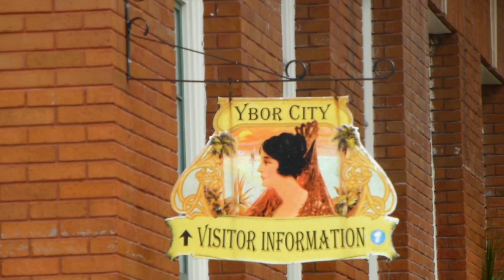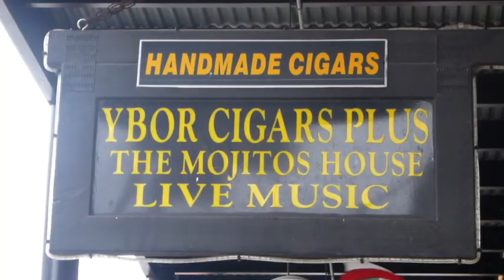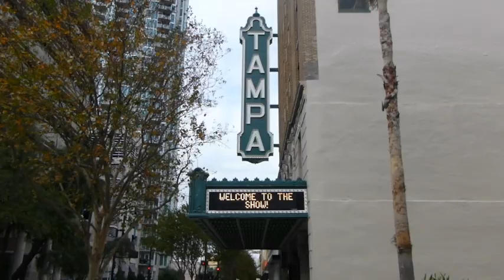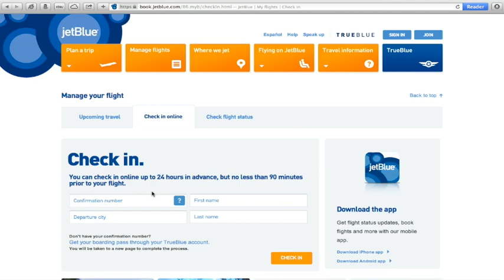Tampa Bay, Airport Tips, Pirate Latitudes and Meet The Crew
Featuring: Connor Barth as Pugsley Addams

Places to Visit inTampa Bay:
Historic Ybor City

Special Effects by Action Movie

Special Thanks to Suzanne Apicella, Chloe Davis, Nolan St. Vincent Millay, The Columbia Restaurant, Busch Gardens and St. Petersburg Pier.

Upcoming Tour Dates:
1/14-1/15       North Charleston, SC
1/17-1/18       Norfolk, VA
1/19              Charleston, WV
1/21              Burlington, IA
1/22              Mason City, IA
1/24-1/26       Clinton Township, MI